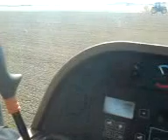LAND WORK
me steve and bruce land working and drilling rape